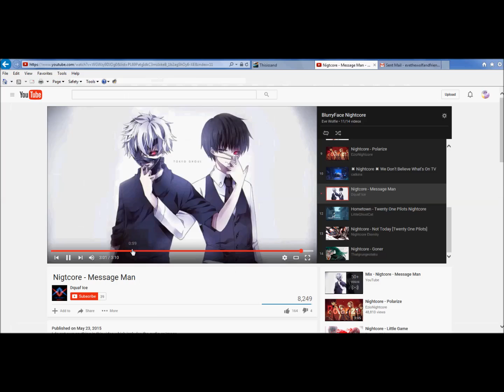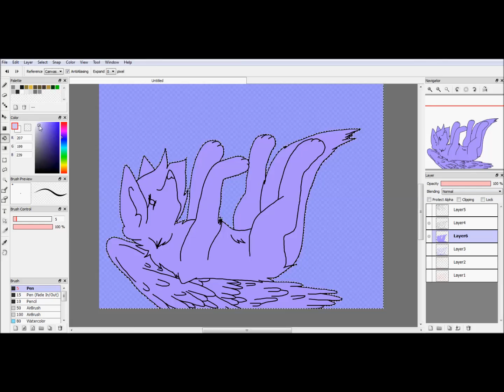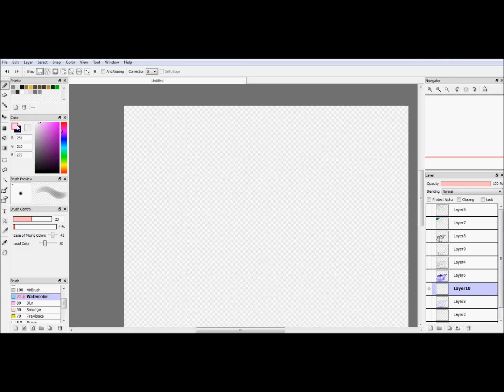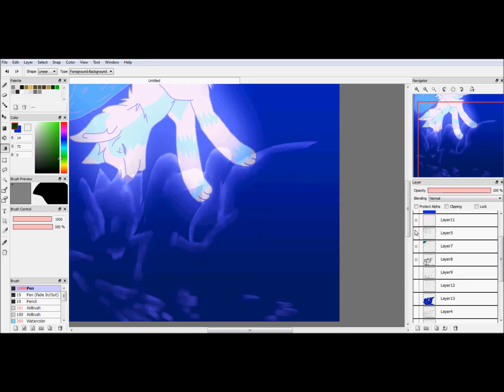~Goner~ Sinking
I have nothing to say. HOPE U ENJOY!LLLUVVVVVZZZZZZ!
Song: Goner By Twenty One Pilots